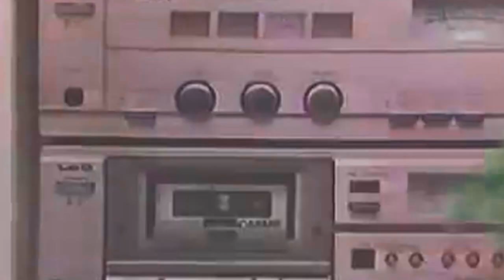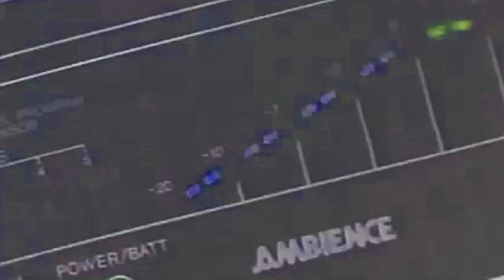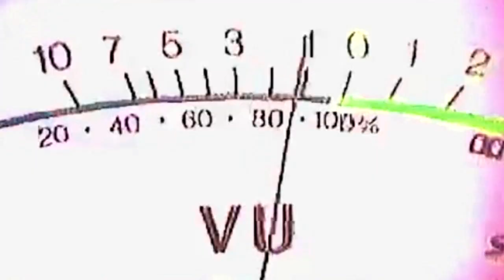Dj Psychiatre - Feel Your Love Potion